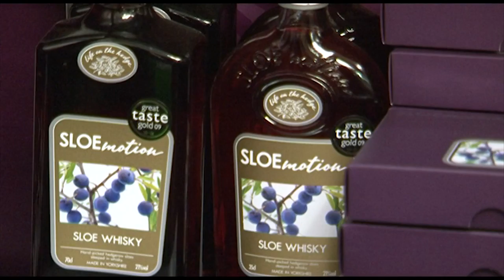Great Yorkshire Show 2011 - Official Highlights - Day Two